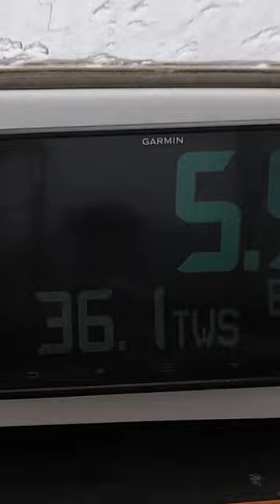+40 knot Blizzard in Patagonia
Sometimes the weather windows are a bit cold... 🥶